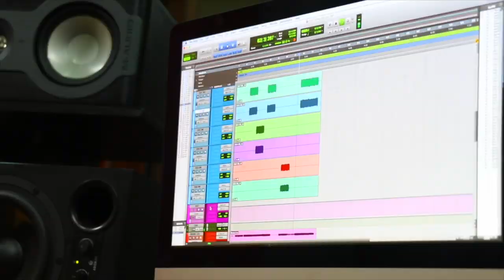🎸 MODIFIQUE MIS GUITARRAS 🎸 - Relic y Color Madera ► Sebastian Mora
First God

// FOLLOW ME \\